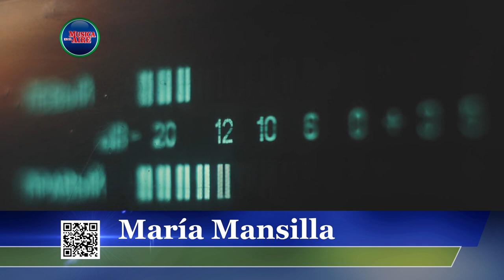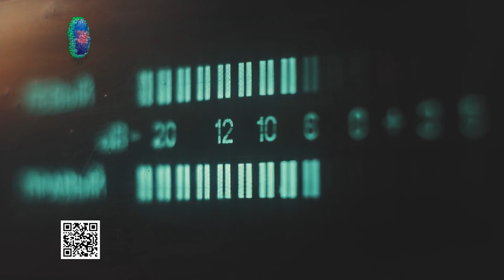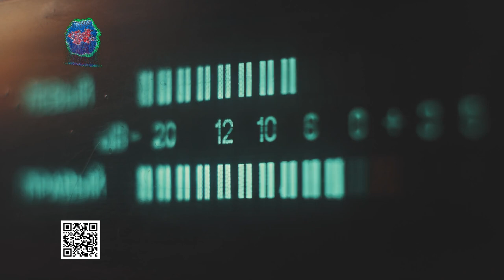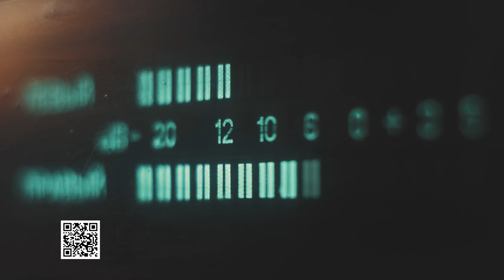APAL del Liceo 2 de Juan Lacaze realizará Festival Criollo el 4 de Junio en Alas Rojas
La Asociación de Padres del Liceo N°2 de Juan Lacaze (APAL) esta organizando una venta pollos para el 14 de mayo y un festival criollo el 4 de junio en el Club Ciclista Alas Rojas.

Lo recaudado es para afrontar gastos operativos y de mantenimiento del Liceo. Reaparición de equipos de aire acondicionado, instalación eléctrica, artículos de limpieza y corte de pasto del predio. Tambien para adquirir material de estudio para el laboratorio y salidas didácticas de grupos entre otras cosas.

Este martes en MÚSICA EN EL AIRE hablamos con María Mansilla, secretaria de APAL y Martín Leyzagoyen, Director del Liceo.